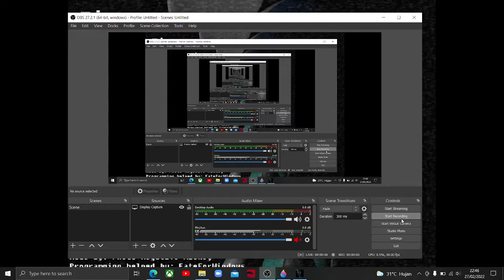Five Nights at Treasure Island Original Night 4